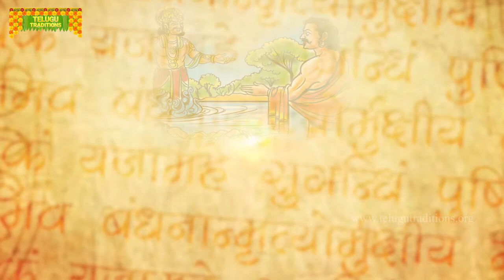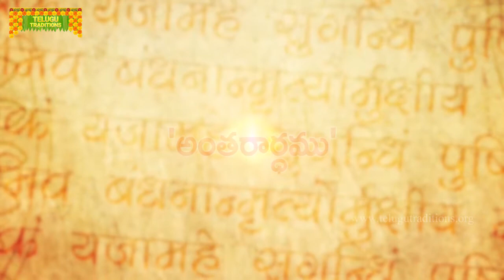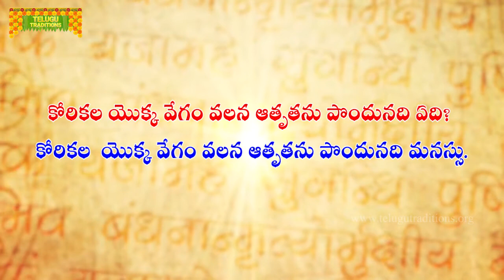Yaksha Prashnalu - Question 33 | యక్షుడు అడిగిన ముప్పై మూడవ ప్రశ్న || Telugu Traditions